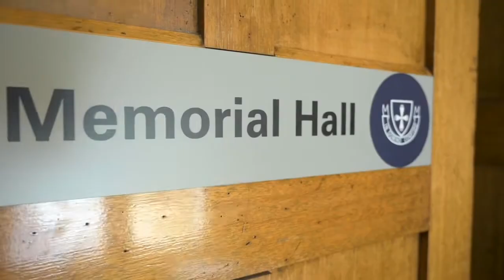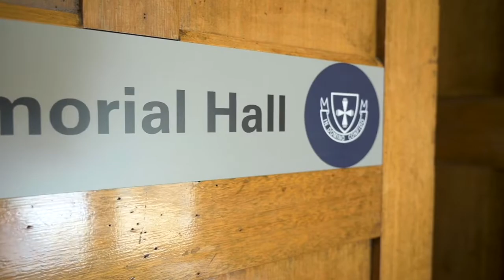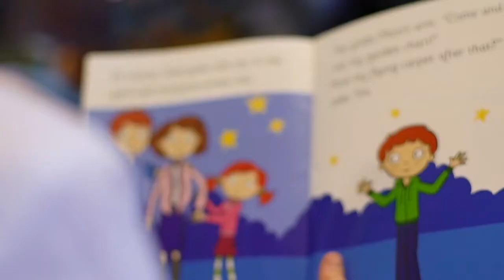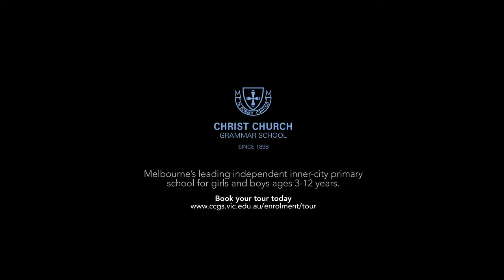Christ Church Grammar School Virtual Tour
Christ Church Grammar School, the leading inner-city primary school in Melbourne, Australia is proud to show you their wonderful school. Meet the principal, Neil Andary and the registrar Jo Hudson as they take you on a tour of CCGS. or call .